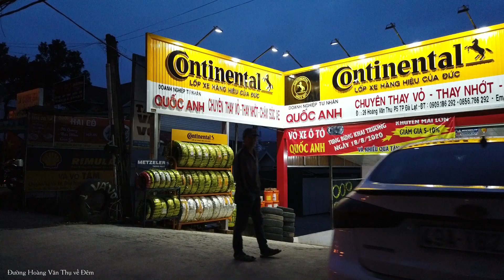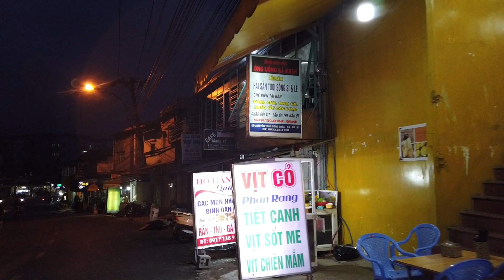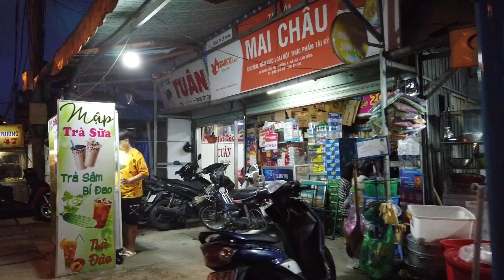NÁO NHIỆT PHỐ ĐÊM Khu Ba TOA CŨ, Nam Thiên về Hoàng Văn Thụ | Đà lạt hôm nay 24 -10 -20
✔️CUỘC SỐNG ĐÀ LẠT kính chào Quý Cô Chú Anh Chị gần xa✔️
► Xin cảm ơn Quý Anh Chị và các bạn đã xem và đồng hành cùng với kênh CUỘC SỐNG ĐÀ LẠT.
Khi đến đà lạt thì không nhắc đến những địa điểm và địa danh xưa và nay thân quen gắn bó một thời không thể nào quên được mà bất cứ ai xa mảnh đất đà lạt cũng đều nhớ.Hôm nay cuộc sống đà lạt lang thang khắp nẻo đường cập nhật những hình ảnh mới nhất về đà lạt ngày nay gửi đến cho cô chú anh chị việt kiều hải ngoại xa quê nhìn lại quê hương bớt nhớ nếu chưa có dịp về.
► Mọi thắc mắc xin hãy comment vào phía dưới video. Xin cảm ơn tất cả các bạn!
Hãy chia sẻ, đăng ký ủng hộ kênh của em nhé! Cảm ơn quý vị đã xem video.